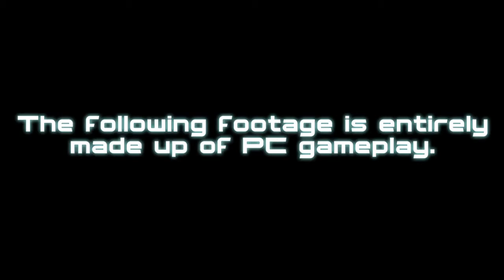Ghost Recon: Future Soldier — PC Launch Trailer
Видеоролик, приуроченный к запуску PC-версии футуристического военного экшена.